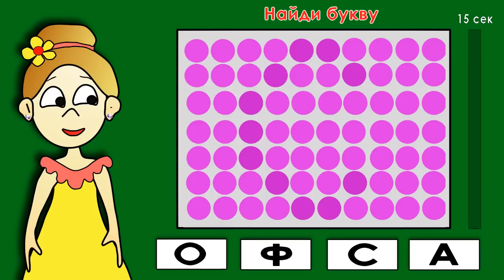Цветотест - проверь свое зрение !!! Тесты от бабушки Шошо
Проверь своё зрение !!! Найди в точках букву .

хэштег